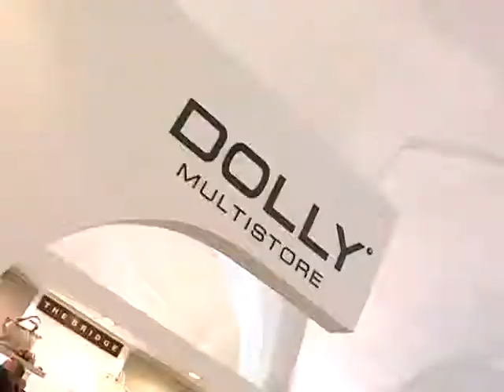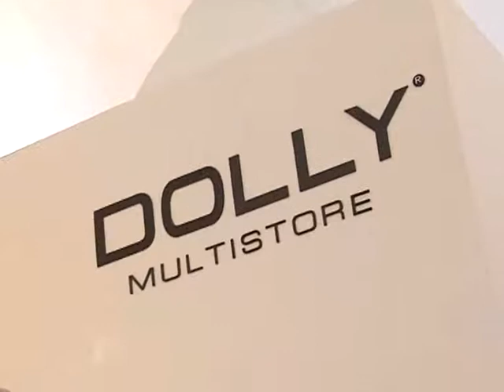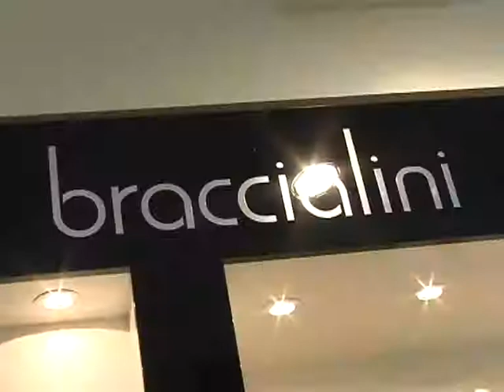Inaugurazione DOLLY Multistore Gallipoli - Pelletterie Dolly